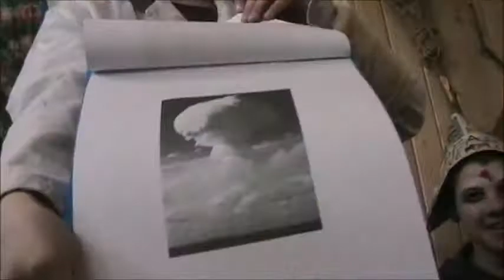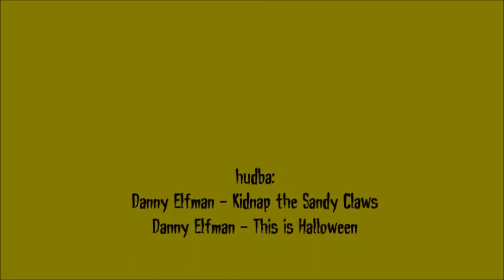Zrůdný večírek (13.3.2010)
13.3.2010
7. oddíl Poutníci & 8. oddíl Lesní skřítci